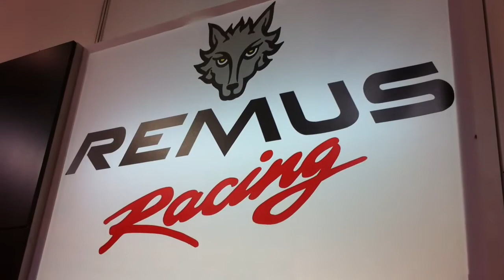REMUS auf der Intermot 2012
Die Ersten eindrücke von der INTERMOT 2012